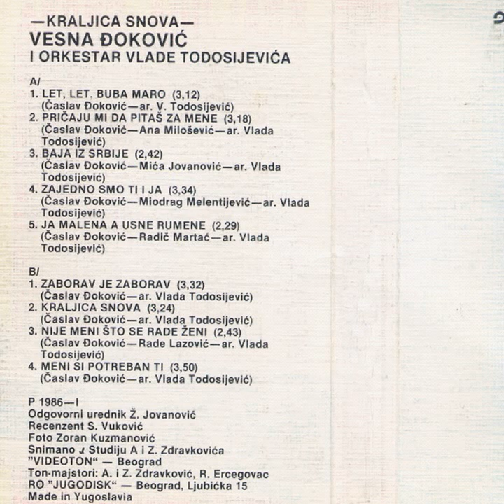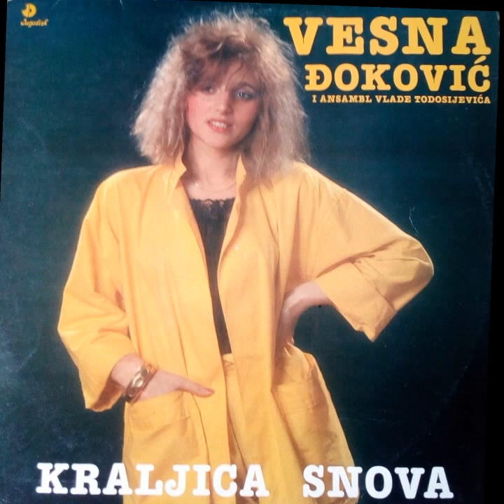Vesna Đoković - Nije meni što se Rade ženi